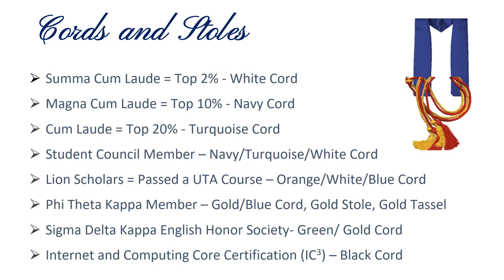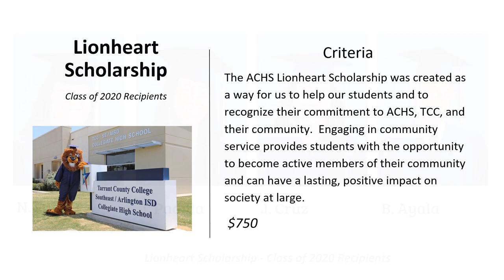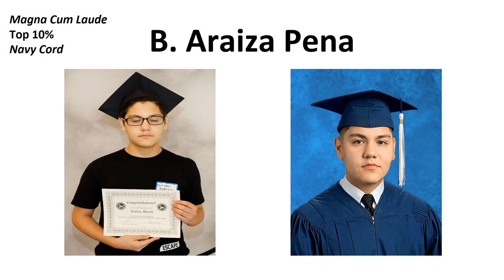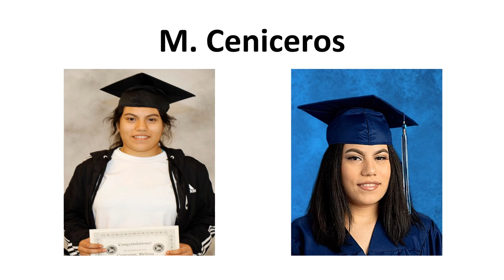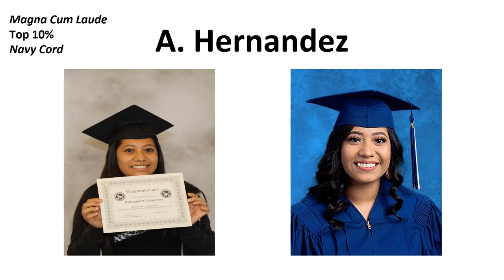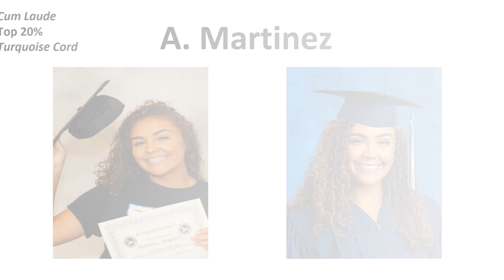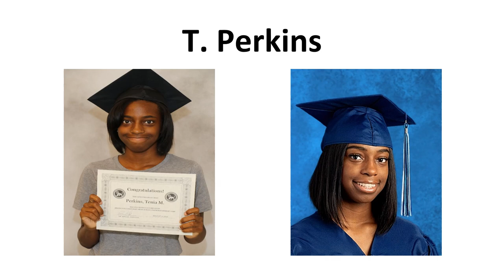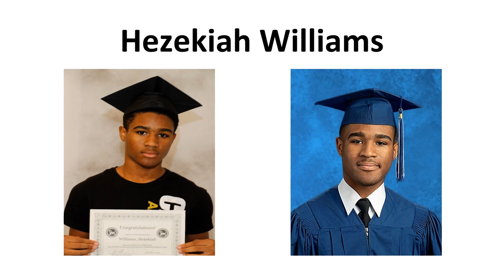Class of 2020 Senior Recognition Video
Arlington Collegiate High School Class of 2020 Senior Recognition